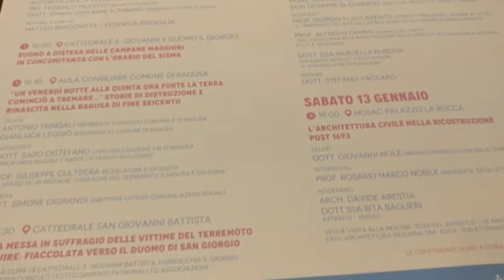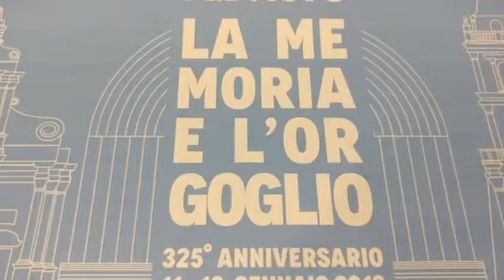AD 1693 “La memoria e l’Orgoglio”